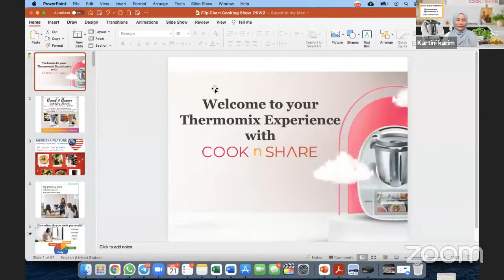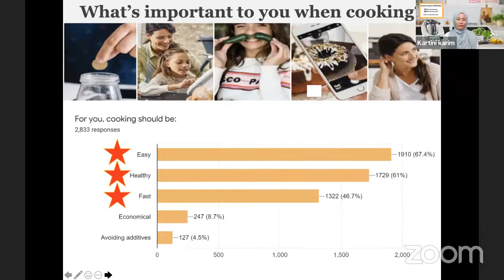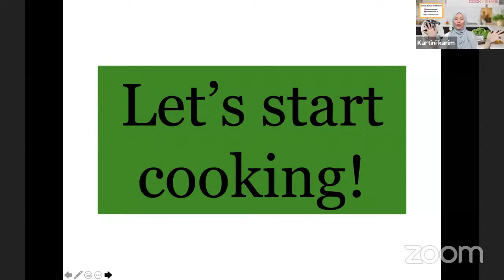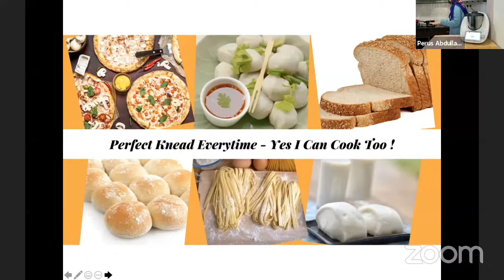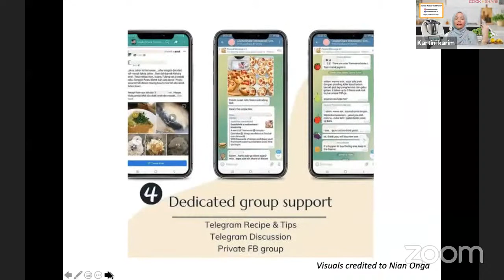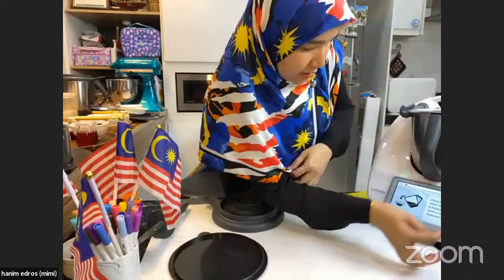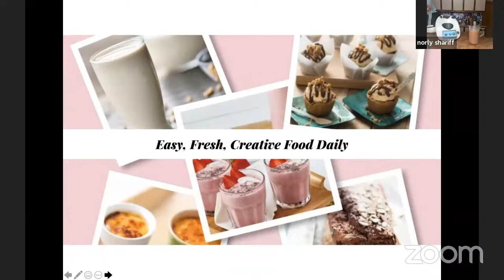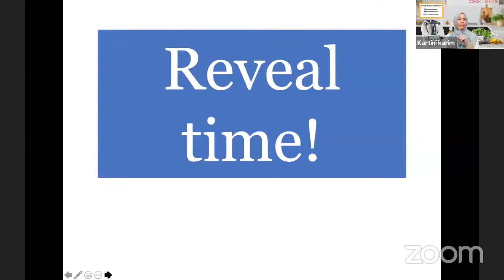CnS Thermomix Cooking Show - Merdeka Theme